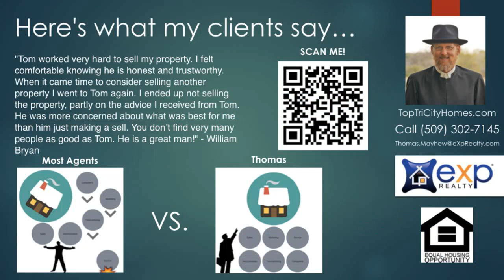4 BR 3 BA homes in Pasco School District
This house has over 2200 square feet of living area. With 2 bathrooms upstairs and shower, toilet and sink downstairs. Gas fireplace, gas water heater, gas furnace. Big laundry room and storage downstairs. Even a a pool table in the rec room downstairs. 2 car detached Garage.